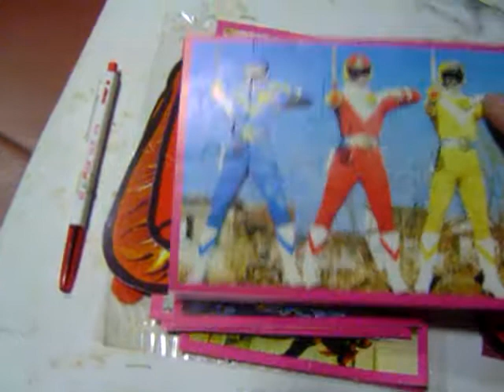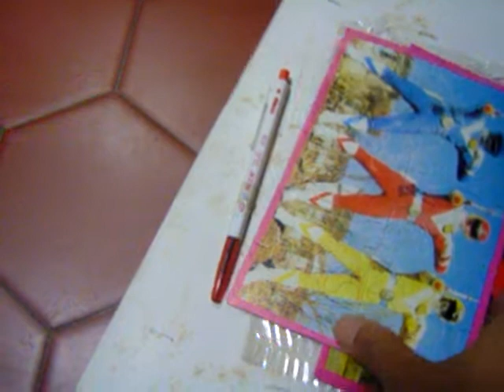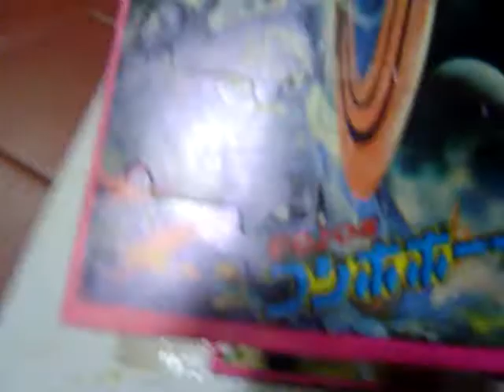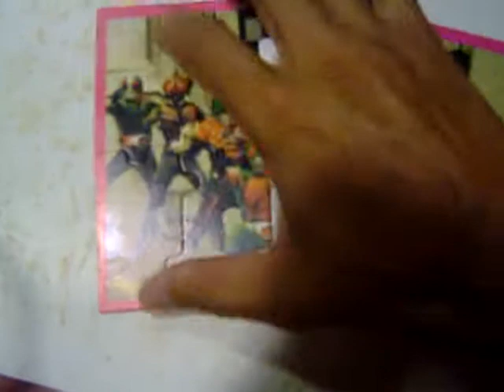ฮีโร่ในดวงใจ by -T-MAN.MPG